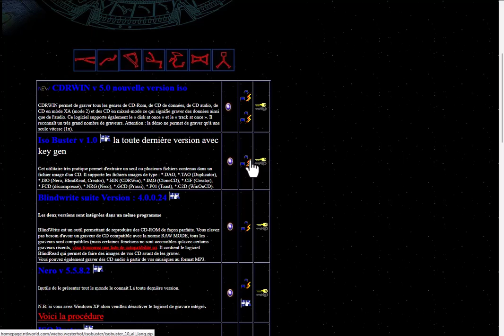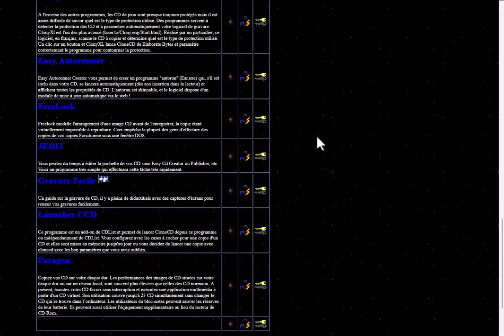Warez Gate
Mon premier site Warez français de grande envergure Warez Gate qui fut mis en ligne en 2001
Bien sur que ce n'est qu'une petite présentation car ce site car plus rien de tout ça n'existe bien sur.
Mais vous avez un aperçu de l'interface